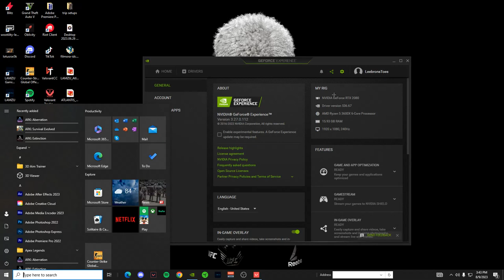Jett ascent game Trim